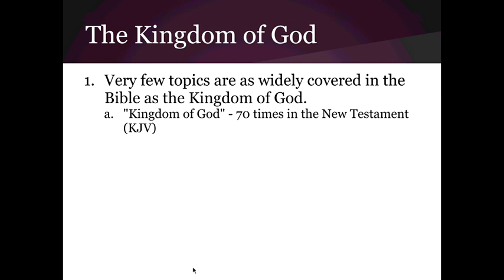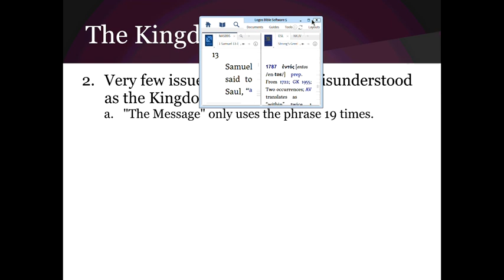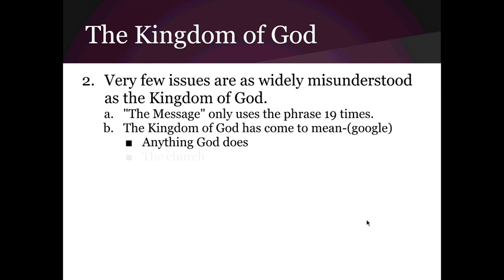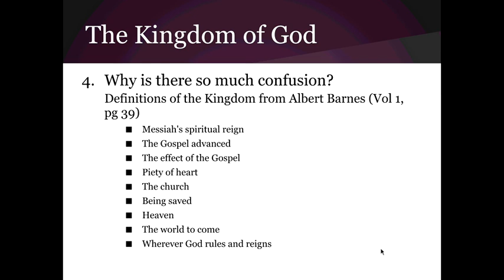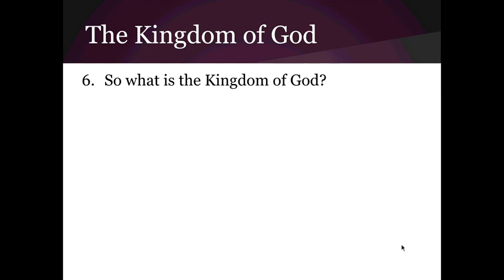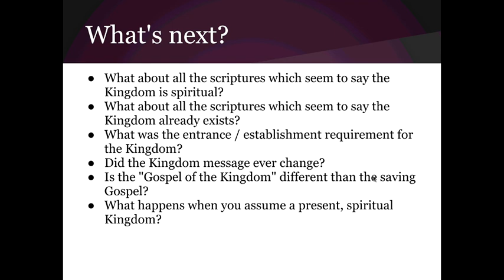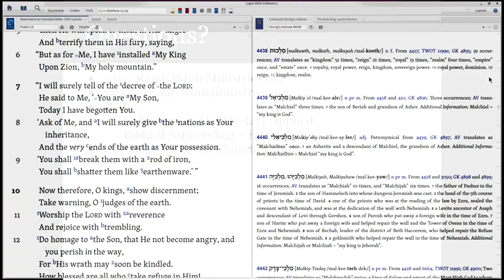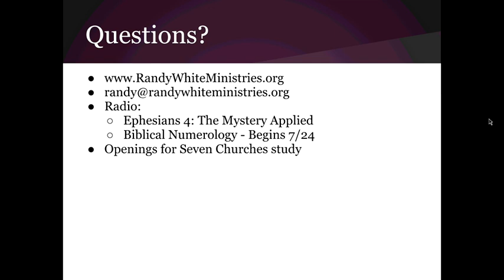The Kingdom of God: An Introduction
Learn basic Biblical information about the Kingdom of God.